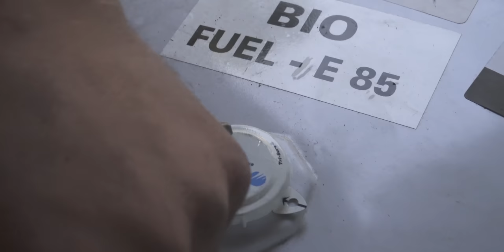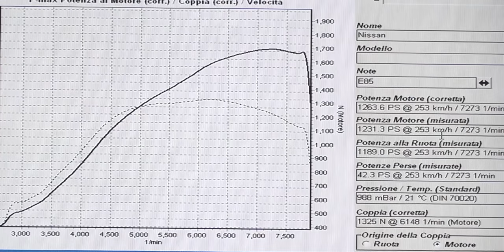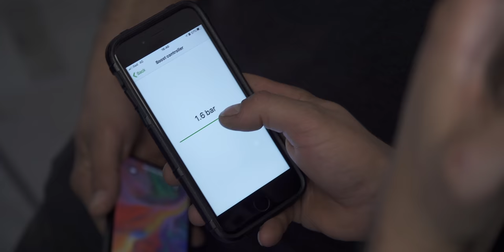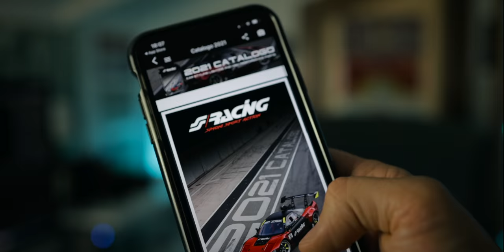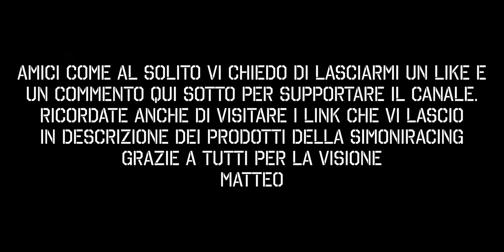QUANTO COSTA ELABORARE UN GTR DA 1300 CV CON IMPIANTO FLEX FUEL?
TEST IN PISTA Nissan GTR Con impianto FLEX-FUEL per 100 ottani ed etanolo.
VI RACCONTO TUTTO IL VIAGGIO DI QUESTO BOLIDE DA 1300 CAVALLI. Come è stato elaborato più test drive in pista. Nissan Gtr Elaborato da Officine Cubo e DP Performance

Tale sconto sarà applicabile al check out del carrello inserendo la dicitura “ODP15” nell’apposito spazio e sarà valido su TUTTI i prodotti presenti sul sito

Spoiler adesivo sia per tetto che per baule (tagliabile a seconda della misura desiderata) disponibile⬇️⬇️